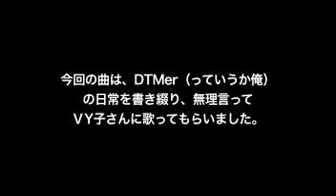VY1 - Digit Dancer [Original]